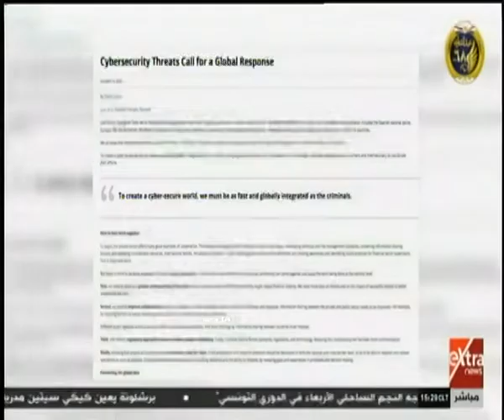غرفة الأخبار | تقرير البنك الدولي حول الأمن السيبراني